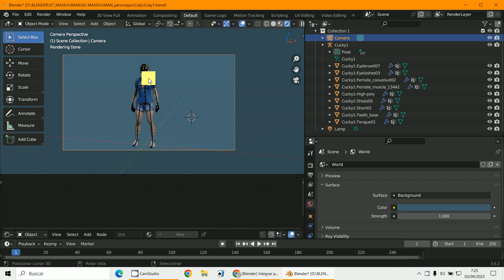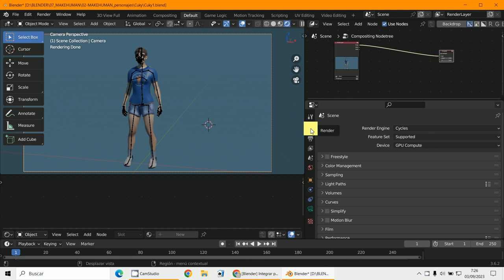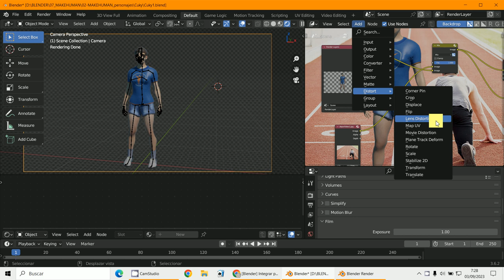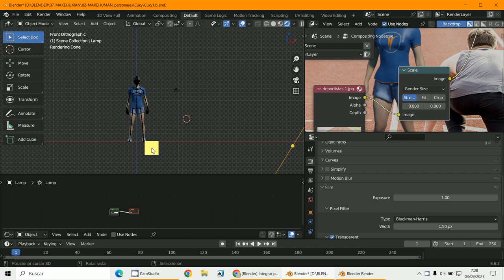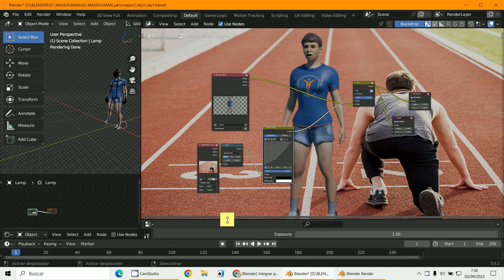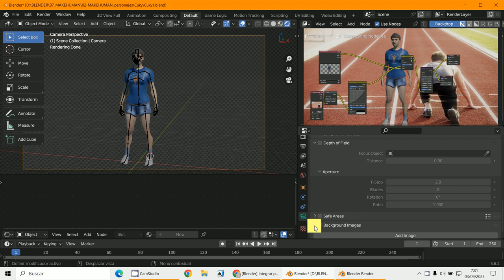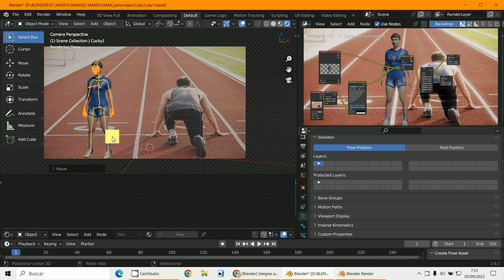Compositor de nodos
3D Blender 3.6.2
COMPOSITE